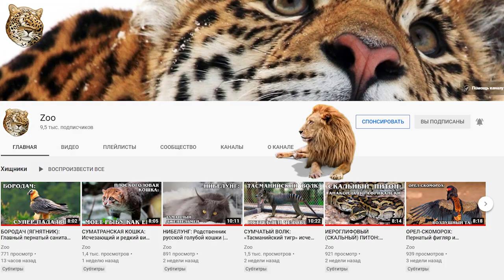Золотая кошка: Скрытная африканская красотка | Интересные факты про кошек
Встречайте настоящую золотую кошку  (Caracal aurata) — хищное млекопитающее семейства кошачьих. Долгое время золотых кошек выделяли в отдельный род Profelis, однако генетический анализ показал, что каракал, золотая кошка и сервал генетически тесно связаны и произошли от общего предка около 5,4 миллионов лет назад.